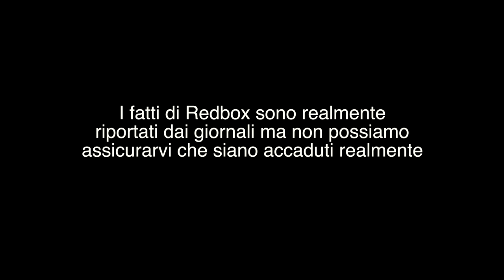Natalino Balasso: redbox puntata 2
programma web di resistenza comica. Commento ruvido sulla comunicazione umana.